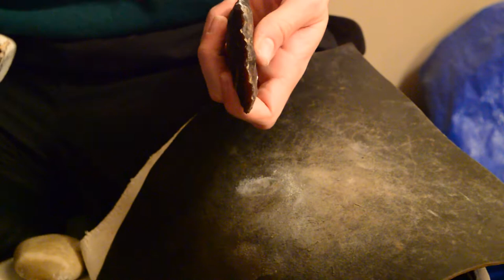Knife River Clovis (Part 1 of 5)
My first time smacking Knife River. It was a bit of a rough process, but it worked really nicely once I got the hang of it. Pretty happy with the little palaeo looking Clovis I got out of it. At some point I say I'm aiming for a Dalton/Humboldt, but of course that didn't happen. Pricey stone but I would recommend it.